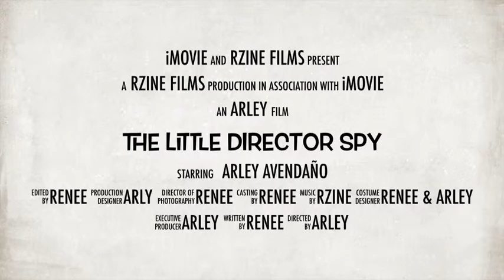The Little Director Spy